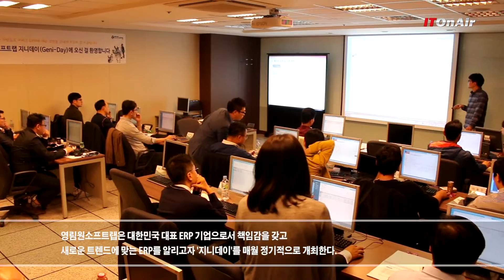클라우드 ERP 'K시스템 지니어스' 체험 후기(체험자 인터뷰)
국내 대표 ERP  기업인 영림원소프트랩이 매월 진행하는 클라우드 ERP 체험 행사인 '지니데이'에 참가한 사용자들이 클라우드 ERP에 대해 기대된다고 말했다. 행사 스케치와 참가자 인터뷰